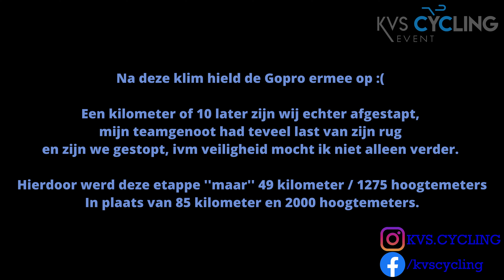Algarve Bike Challenge 2023 | Stage 2 | KVS Cycling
Hey!

Etappe 2 van de Algarve Bike Challenge, helaas niet volledig uitgereden ivm rugklachten bij mijn teamgenoot, en dus na de 2de verzorgingspost afgestapt (+- 49 km) ivm met de veiligheid rijd je de Algarve Bike Challenge in duo's.

Leuk dat je kijkt, mijn naam is Koen en ik schrijf over mijn avonturen op de fiets op KVS Cycling, een blog over mountainbiken, in deze sport kan ik echt genieten van de natuur, lekker buiten zijn en werken aan mijn conditie.

Ik ben mijn blog begonnen om meer mensen enthousiast te krijgen voor bovenstaande sport, dus wil je meer toffe routes ontdekken? Of meer weten over MTB gerelateerde evenementen? Check dan snel mijn blog!

Graag tot snel! Op mijn blog of op de routes!

Gr. Koen